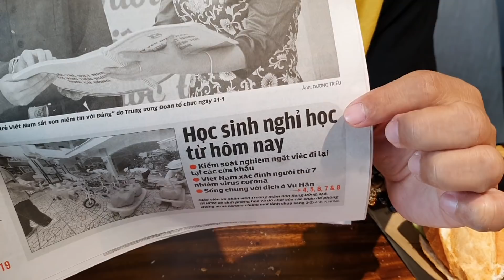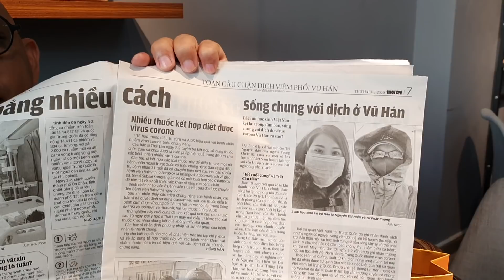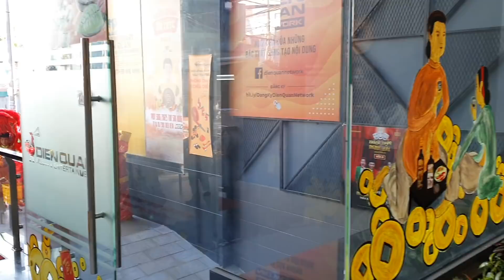Mồng 10 Ngày Thần Tài khai trương gặm bánh mì xem múa lân vẫn là sướng nhất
Chào mừng quý vị và các bạn đã quay trở lại với Color Man. Hôm nay đã là mùng 10 Tết 2020 rồi, mình vừa mới quay trở về từ tiệm vàng Tuyết Dung tại chợ Tân Định trong ngày Thần Tài. Mọi người thường hay thắc mắc một ngày làm việc của mình như thế nào? Thì đây chính là một ngày làm việc của mình, và hôm nay mình thực sự hứng khởi, tràn đầy năng lượng. Còn các bạn thì sao? Hãy cùng Color Man ăn bánh mì và xem múa lân trong ngày vía Thần Tài cực kì hào hứng nhé!